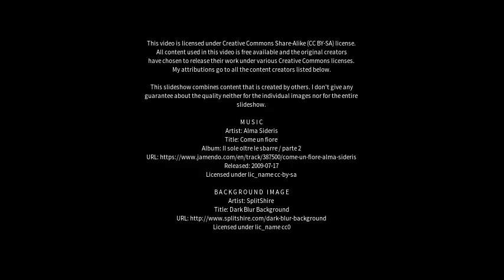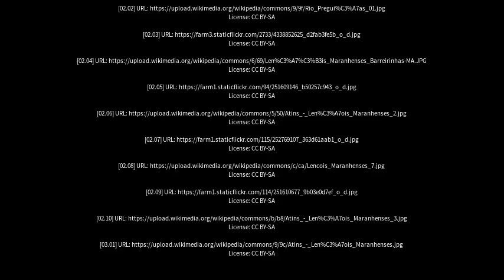Best places to visit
Best places to visit - Barreirinhas (Brazil) Best places to visit - Slideshows from all over the world - City trips, nature pictures, etc.